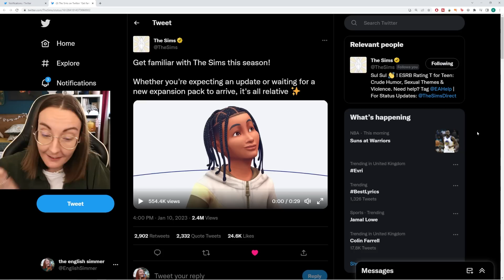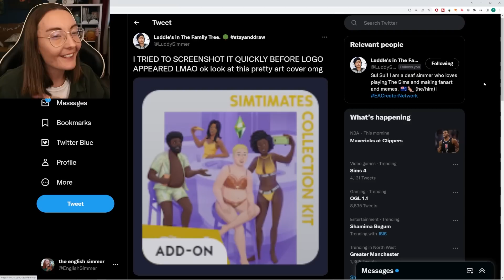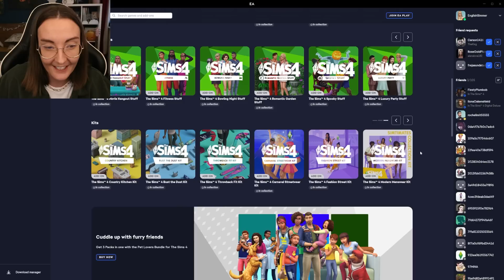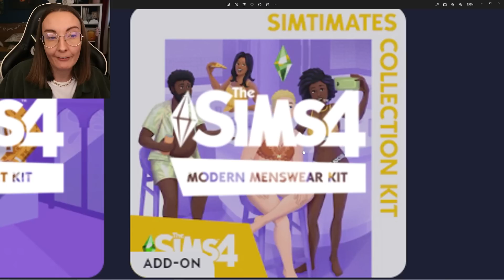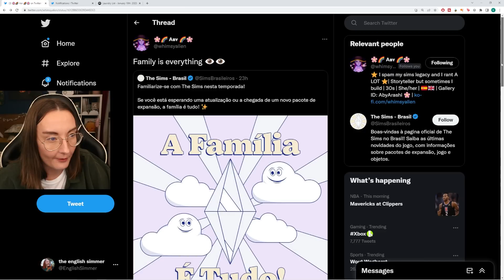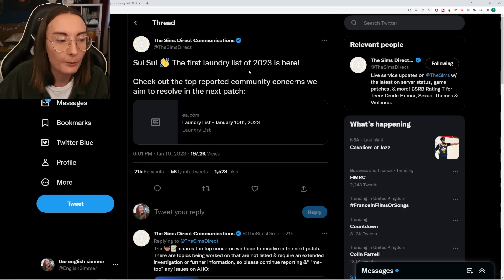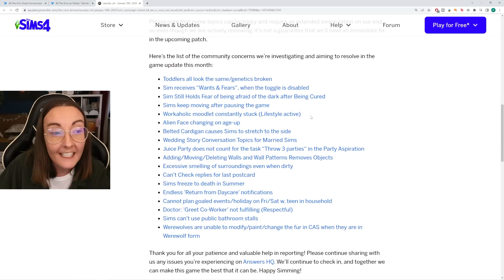THREE new sims 4 packs coming by March and one already leaked!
oop the sims team might have been quiet up until now but this sims 4 quarterly teaser really got to the root... of everything including the fact we're getting three new packs by march and one of them has already leaked! well 2 kits and one expansion that looks family-based